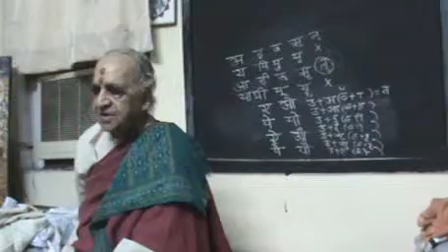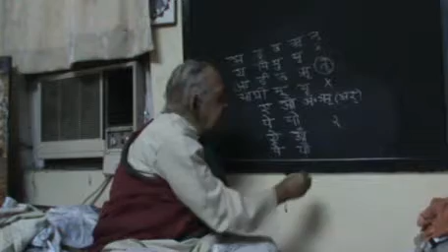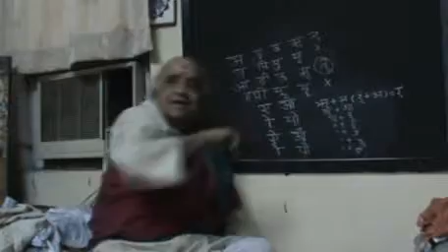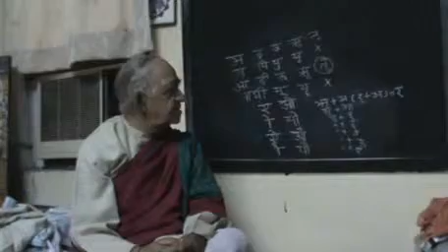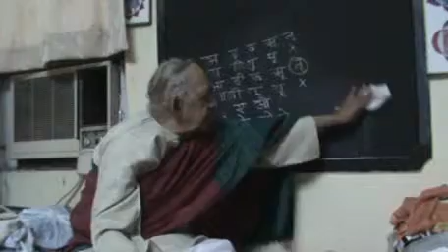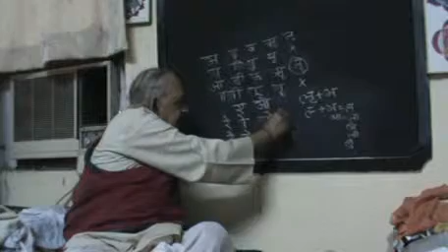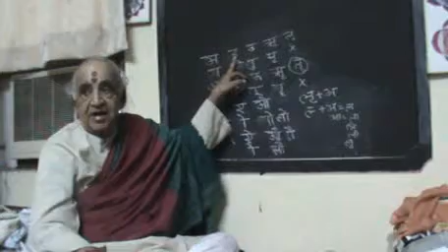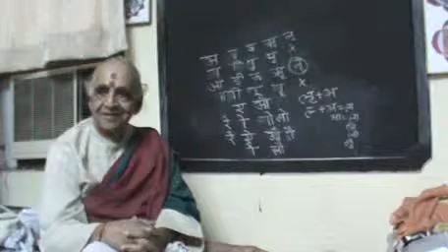Sanskrit Made Easy Lesson 12 By Prof. Bhagirath Prasad Tripathi Well known as Vagish Shastri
वागीश शास्त्री के उपनाम से विख्यात संस्कृत के अंतर्राष्ट्रीय ख्यातिप्राप्त विद्वान्, भाषावैज्ञानिक, वाग्योग निमोनिक संस्कृत के आविष्कर्ता,आचार्य भागीरथ प्रसाद त्रिपाठी जी आपने संस्कृत की नवीन प्रणाली ' संस्कृत सीखने की सरल एवं वैज्ञानिक विधि की है जिसके कारण कोई भी व्यक्ति बिना रटे हुवे संस्कृत 180 घंटे मैं सीख सकता है
Bhagirath Prasad Tripathi "Vagish Shastri" (also known as B P T Vagish Shastri) is an international Sanskrit grammarian, eminent linguist, Tantric and yogi. He was born in the city of Khurai, in Madhya Pradesh in 1934. His primary education was in Khurai, followed by his education in Vrindavan and Benaras. He started his teaching career as a lecturer of Sanskrit at Tikmani Sanskrit College, Varanasi in 1959 and soon he became the Director and Professor of the Research Institute at Sampurnanand Sanskrit University, Varanasi in the year 1970. He served this prestigious academic post for about three decades. He received his Master degree Vyākaraņa Āchārya (1959); PhD Vidyāvāridhi in Grammar and Historical Linguistics (1964), German Diploma (1966) and D.Litt. Vāchaspati (1969) from Sampu Dr. Vagish Shastri started to write essays at the age of 19. His more than 200 essays and Research papers were published in different journals nationally and internationally. He was Secretary President of one section in fifth world Sanskrit conferences. He has been chief editor of many series such as Sarasvati Bhavana Granthamala he edited more than 300 manuscripts which took form of books. He also was chief editor of famous Sanskrit journal Sarasvati Susama. He has written books on different subjects which includes grammatical and philological research work, drama, history, poetry, satire, historical research work and metaphysical writings.
Dr. Vagish Shastri has invented a unique technique of teaching Sanskrit grammar called 'Vagyoga'. This is a mnemonic method to enter in the soul of words, it is based upon natural law, which does not requires learning by heart any sutras. This is a mathematical way of learning Sanskrit Grammar. Many scholars from all over the world learned Sanskrit in very short time and they made translation of Sanskrit texts in their own language and many of them appointed as Professors.